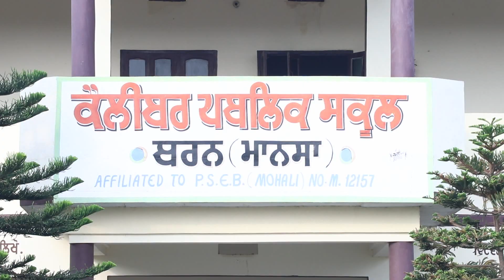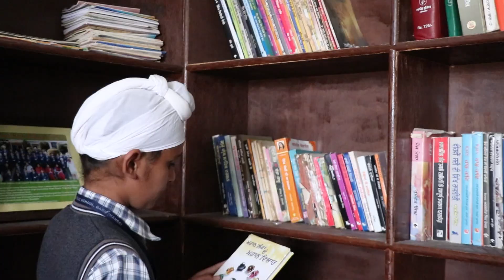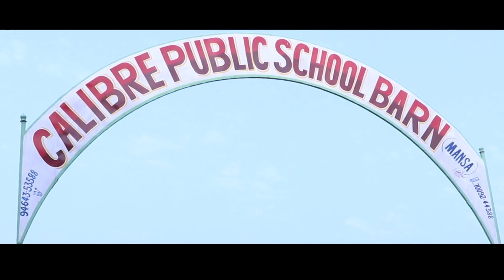calibre public school barn ( Mansa)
affliated to pseb    In punjab   marit  on march 2019   score marks  98.15  highest marks of da school